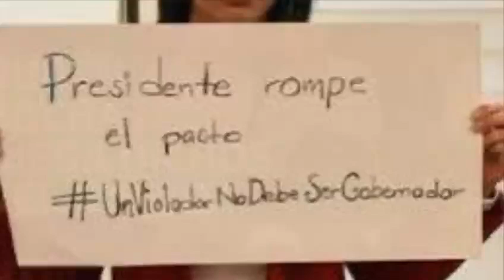Una decisión que no fue correcta